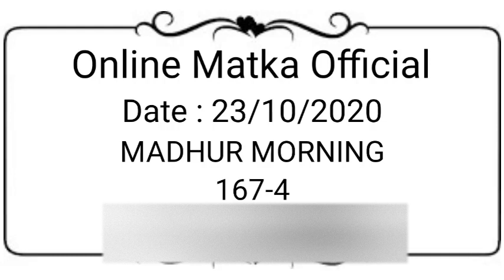Madhur Morning 23 October 2020